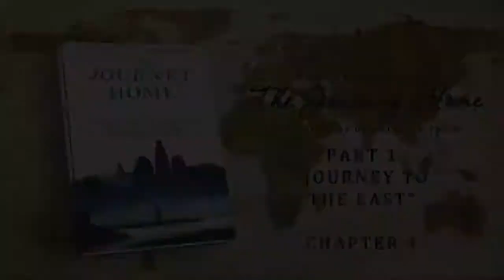The Journey Home-Part 1-Chapter 4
At the age of only nineteen, Richard ( Radhanath Swami) left his home in America seeking adventure and spiritual knowledge. After trekking across Europe for months, Richard( Radhanath Swami) reached his long hoped for destination: India. After living there for many years as a sadhu or wandering monk, Radhanath Swami returned to America in order to share the sacred knowledge and wisdom he had learned from the many holy men and women he had met there. It was an extraordinary choice, given what Radhanath Swami had survived to get there: a journey filled with bizarre characters, mystical experiences, and dangerous adventures. The story is recounted in his recently published memoir The Journey Home - Autobiography of an American Swami. Reviewers have called Radhanath Swami's saga  "at once an engaging yarn, a love story, and the evocation of a transcendent paradise in all its savagery, solitude, and splendor.
Radhanath Swami emerged from his years of travel wanting to explain for others the beauty and rewards of a life devoted to God, and therein lay a dilemma. Radhanath Swami's many followers and friends describe him as completely selfless and consequently unwilling to take credit for his work and restless when a spotlight is focused on him. By choosing His Divine Grace  A.C. Bhaktivedanta Swami Prabhupada (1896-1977 Founder acharya of Hare Krishna movement in the west ), a Bengali Vaishnava Saint, as his guru (after declining offers of initiation from several tyagis or renunciants in the Himalayas), Radhanath Swami cast his fate to the wind, cut his matted locks, and entered back into the International Society for Krishna Consciousness (ISKCON)